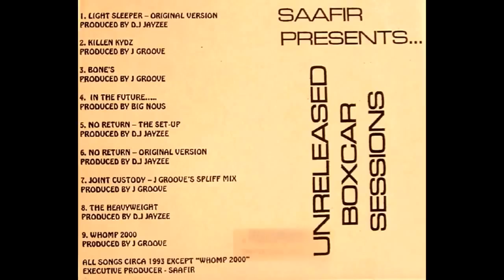Saafir- No Return (Original Version)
From Saafir's "Unreleased Boxcar Sessions" CDR